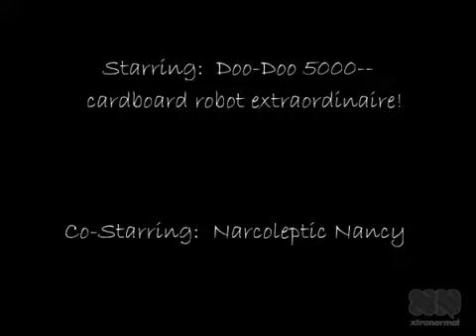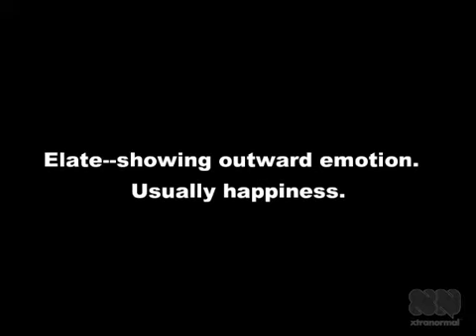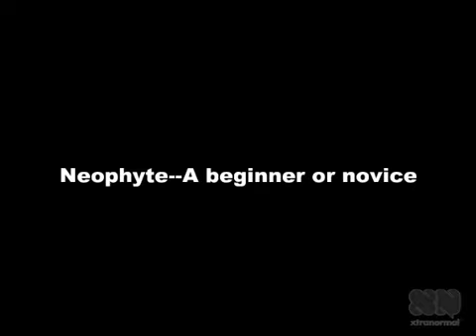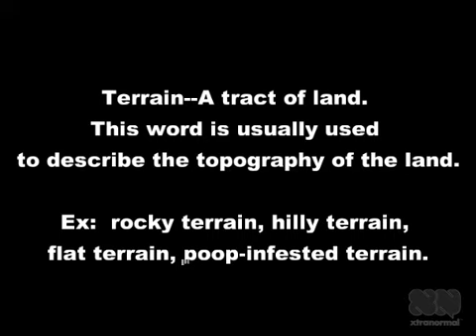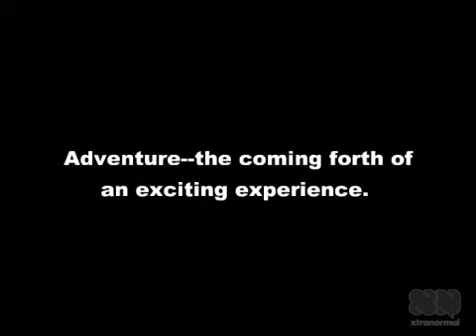Deep Doo Doo Nights episode II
This is the second vocab unit for my class.